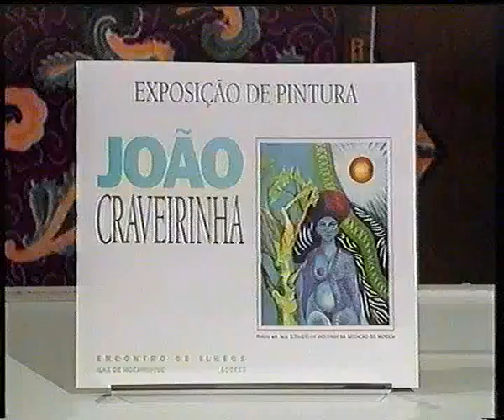Kraveirinya. Partes 1. 2. 3: AZORES - MOZAMBIQUE.1993.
PARTES de 1,  2 e 3 ENCONTRO DE ILHÉUS AÇORES - MOÇAMBIQUE ORGANIZADO POR João Craveirinha aliás Johnny Kraveirinya em 1993 em Lisboa. 1ª Intervenção Cultural da Lusofonia em Portugal.  Homenagens à Poetisa Natália Correia (açoriana) e ao Poeta Rui Nogar (moçambicano). 14 dias em Belém no PD.

Tribute to poets Natalia Correia (Azores) and Rui Nogar (Mozambique). First Lusophony Cultural Intervention organized by Johnny Kraveirinya in Lisbon in 1993, Portugal. Art, poetry, debates, music, dance, show, etc. 14 days.